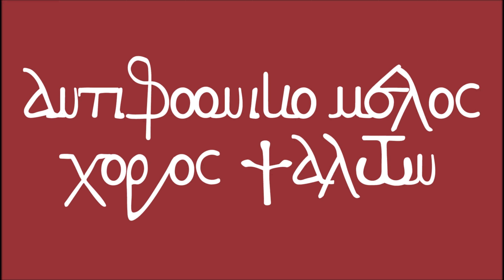Βυζαντινός χορός Αντιφωνικό Μέλος | Κράτημα σε Ήχο Δεύτερο Γεωργίου Τσατσαρώνη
21/12/2022
Με μεγάλη επιτυχία πραγματοποιήθηκε στο Βυζαντινό και χριστιανικό Μουσείο Αθηνών το τιμητικό Ιωβηλαίο για τον Άρχοντα Μουσικοδιδάσκαλο της Μ.τ.Χ.Ε κ.θεόδωρο Βασιλικό που διοργάνωσε ο Ιστορικός Σύλλογος Φίλων της βυζαντινής Μουσικής Αθηνών υπό την Προεδρία του Άρχοντος Μαΐστορος της Μ.τ.Χ.Ε κ.Γρηγορίου Νταραβάνογλου. Σε μια γεμάτη αίθουσα από ψάλτες αλλά και φιλόμουσους θαυμαστές του Θεόδωρου Βασιλικού. Τίμησαν τον σύλλογο μας με την παρουσία τους  Ο Σεβασμιώτατος Μητροπολίτης Φθιώτιδος κ.Συμεών , ο Πρόεδρος της ΟΜΣΙΕ κ. Κωνσταντίνος Πολίτης, Ο πρώην Πρόεδρος της ΟΜΣΙΕ  διακεκριμένος Ιατρός και Πρωτοψάλτης κ.Γεώργιος Ναούμ , Ο Πρόεδρος του συλλόγου Ιεροψαλτών Τρικάλων κ.Αθανάσιος Δημητρίου , Ο Αρχων Μουσικοδιδάσκαλος της Μ.τ.Χ.Ε κ.Χουρμούζιος Νταραβάνογλου και Ο  Άρχων Πρωτοψάλτης της Αγιωτάτης Αρχιεπισκοπής Κωνσταντινουπόλεως κ.Φώτιος Γιαννακάκης , οι οποίοι απηύθυναν σύντομο χαιρετισμό.

Επίσης παρευρέθηκαν Πρωτοψάλτες και Δάσκαλοι της ψαλτικής τέχνης ,ανάμεσα τους και ο Διευθυντής της σχολής βυζαντινής Μουσικής της Ιεράς Μητροπόλεως Φθιώτιδος κ.Ανδρέας Ιωακείμ . Έψαλλε υποδειγματικά επίκαιρους ύμνους η Βυζαντινή Χορωδία Αντιφωνικό Μέλος υπό την Διεύθυνση του Πρωτοψάλτου Γεωργίου Καμαριάρη. Εν συνεχεία  δύο μαθητές του Γρηγορίου Νταραβάνογλου, οι Απόστολος Ντέτσικας και Ανδρέας Μαργετης έψαλλαν αντιφωνικά  τον πολυέλαιο Δούλοι κύριον σε ήχο  πλ.Α  και  μέλος Ιάκωβου Ναυπλιώτου.

Η συγκίνηση του Θεοδώρου Βασιλικού ήταν έκδηλη καθ' όλη την διάρκεια του τιμητικού Ιωβηλαίου, όπου στην αρχή παρουσιάστηκε και μια ταινία μικρού μήκους για το έργο του στη ψαλτική τέχνη. Στο τέλος της εκδήλωσης ο Σεβασμιώτατος Μητροπολίτης Φθιώτιδος απέμεινε τιμητική πλακέτα του συλλόγου Φίλων βυζαντινής Μουσικής Αθηνών στο Θεόδωρο Βασιλικό για την προσφορά του στην Εκκλησία και την ψαλτική τέχνη, λέγοντας χαρακτηριστικά ότι   άφησε κάποιες υποχρεώσεις εορταστικού χαρακτήρα στις σχολές βυζαντινής Μουσικής της Μητροπόλεως του ,  διότι σκέφθηκε ότι εάν υπάρχουν όλες αυτές οι σχολές το οφείλουν στον Θεόδωρο Βασιλικό.!!!

Αξίζει να σημειωθεί ότι ο Σεβασμιώτατος Άγιος Φθιώτιδος και ο Τιμώμενος Άρχοντας Θεόδωρος Βασιλικός κατά την διάρκεια της ομιλίας τους αλλά και στο τέλος καταχειροκροτήθηκαν. Ήτανε μια ξεχωριστή βραδιά για την ψαλτική τέχνη που θα μείνει στη ιστορία!!!

Αλέξιος  Νικολουτσόπουλος  Mastering. Engineer Φωτορεπόρτερ - Οπερατέρ Films Producer ΔΗΜΟΣΙΟΓΡΑΦΙΚΟ ΜΕΛΟΣ ΤΗΣ ΕΝΩΣΗΣ ΣΥΝΤΑΚΤΩΝ ΔΙΑΔΙΚΤΥΟΥ
ΠΑΤΗΣΤΕ ΤΟΝ ΠΑΡΑΚΑΤΩ ΣΥΝΔΕΣΜΟ ΓΙΑ ΝΑ ΔΕΙΤΕ ΟΛΟ ΤΟ ΦΩΤΟΓΡΑΦΙΚΟ ΥΛΙΚΟ ΤΗΣ ΕΚΔΗΛΩΣΗΣ
ΠΑΤΗΣΤΕ ΕΔΩ ΓΙΑ ΤΟ ΦΩΤΟΓΡΑΦΙΚΟ ΥΛΙΚΟ

Επεξεργασία ήχου και εικόνας: Ηχοληψία Αλέξιος Νικολουτσόπουλος Mastering. Engineer Φωτορεπόρτερ - Οπερατέρ
Films Producer

Στα σχόλια μπορείτε να δημοσιεύετε την άποψη σας σχετικά με το θέμα στο οποίο αναφέρεται το βίντεο. Ανώνυμα σχόλια με (ψευδώνυμα) Άσχετα σχόλια Υβριστικά ή Προσβλητικά σχόλια Προσωπικές Πολιτικές θρησκευτικές απόψεις και άλλα θέματα  που είναι εκτός του περιεχόμενου βίντεο όπου εντοπίζονται θα διαγράφονται.